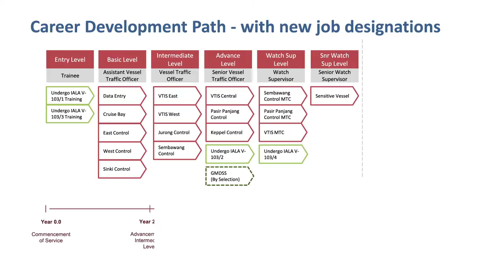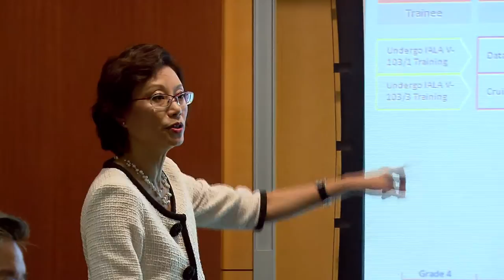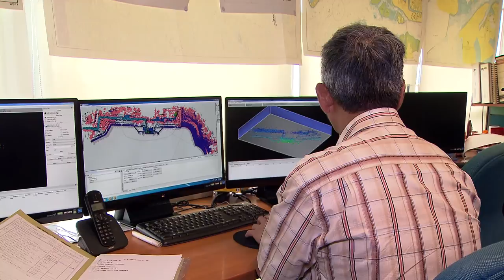MPA: Setting Sail On Career Progression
- Better prospects are on the horizon for more than 100 Vessel Traffic Officers (VTO) at the Maritime Port Authority thanks to the Vessel Traffic Management (VTM) Competency Framework.

Jointly formalised and introduced by MPA and the Amalgamated Union of Statutory Board Employees (AUSBE) the VTM framework models the Labour Movement’s Progressive Wage Model (PWM) by providing VTOs with greater clarity on skills upgrading and progression prospects at the workplace. Find out how this has led to a more competent, professional and motivated workforce at this maritime agency.